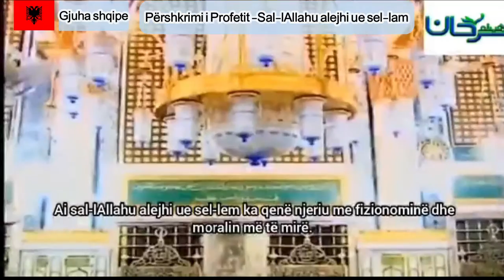🇦🇱 Përshkrimi i Profetit Sal lAllahu alejhi ue sel lam